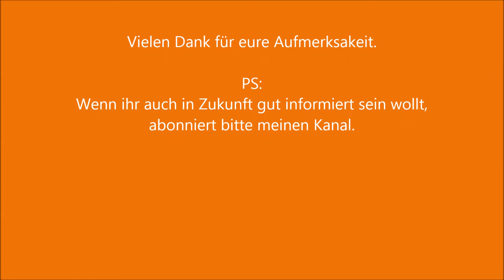Deutsche Frasier Folgen auf Youtube [HD]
Deutsche Frasier Folgen auf Youtube
Momentan gibt es nur einige Ausschnitte und ganz wenige komplette Folgen.